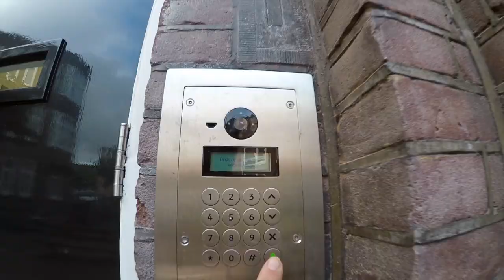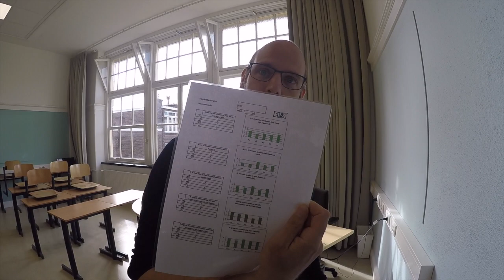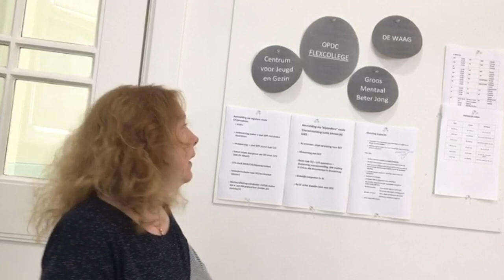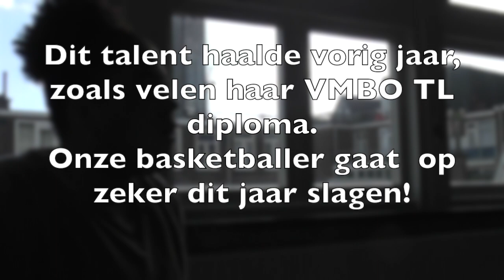Flexcollege opent deuren!